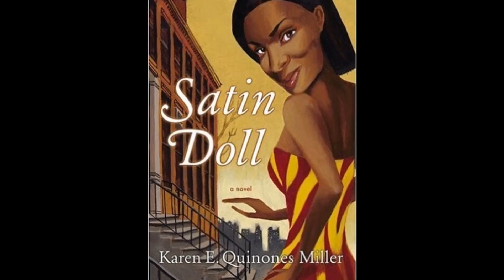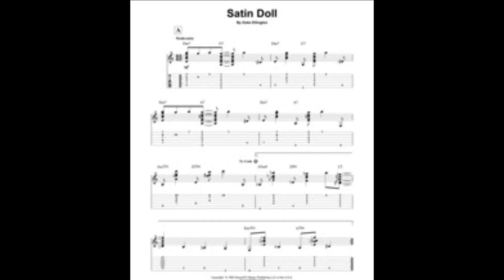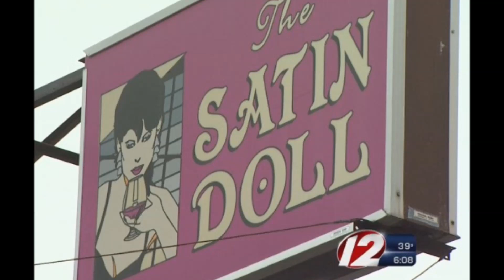Satin Doll _ Sound60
Sound60 playing a guitar rendition of Satin Doll.
Recorded in my home studio with Sonar X1 Producer.
Modified backing track by YouTube.